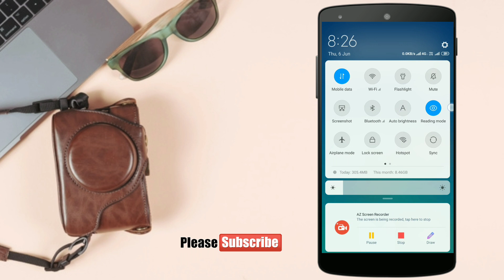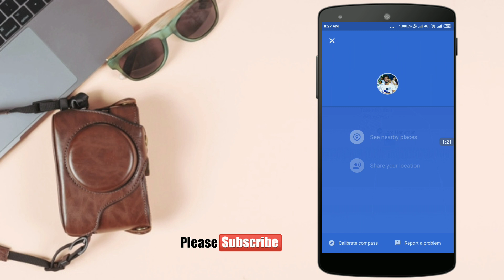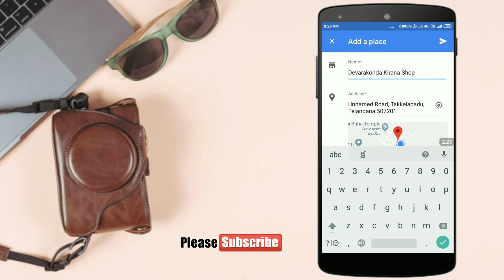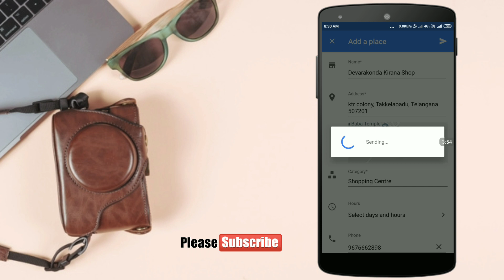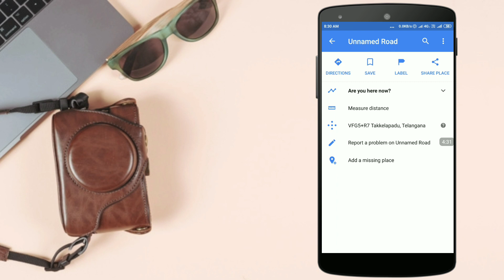How To Add Home Address & Shop Adresse On Google Maps | Add New place on Google Maps | Add Location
Telugu How To Add New place on Google Maps
Telugu Tech Tricks
Telugu Tech News
Add Business Address
How To To Use Google Maps
Google Maps New Updates
How To Add New Location
How To Add Cinema Theatre Address On Google Maps